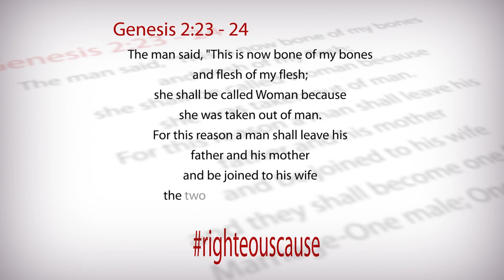Genesis 2:23 - 24 LivingInsideOutMinistry